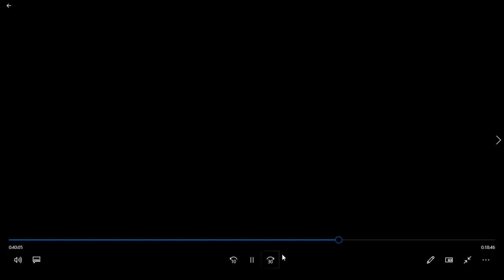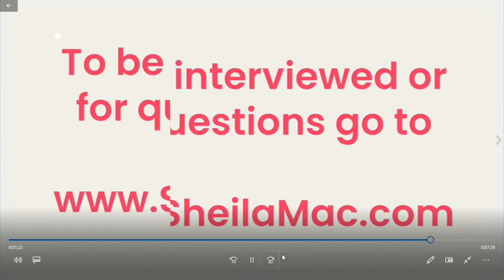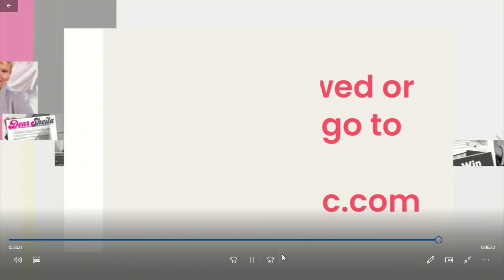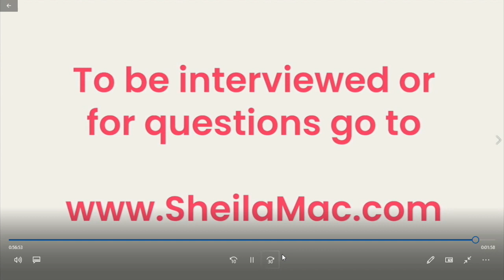The Sheila Mac Show on Tue, 2 Jan, 2024